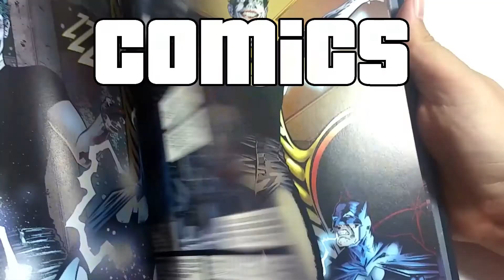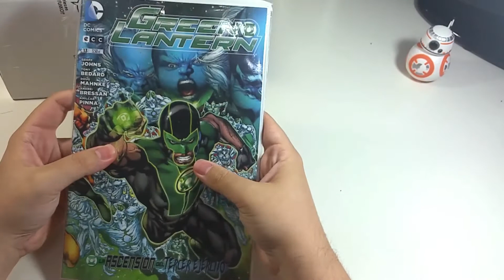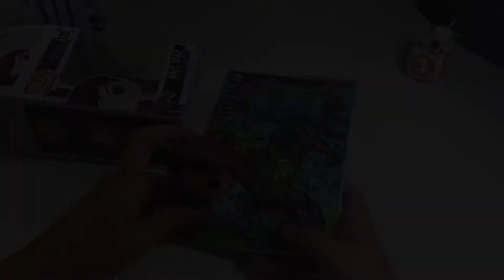Abriendo Premios De Sorteos - Malkab Comics - Blekart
Hola y bienvenidos a un nuevo video :D

Hoy traigo un doble unboxing, dos premios que me han tocado en el sorteo de los canales de Malkab Comics y Blekart :D Aqui dejo sus canales por si quereis echar un vistazo ^^